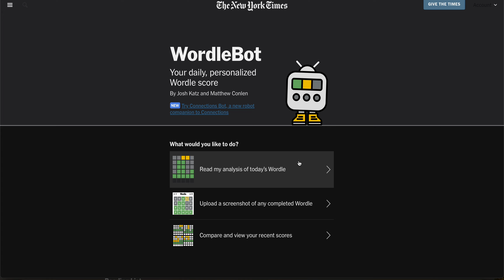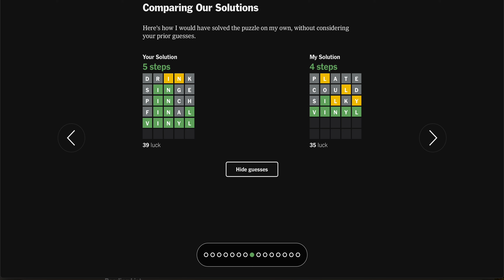Today's Daily Wordle Answer - 1234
Watch me solve today's Wordle. It was a fun challenge. I got it in 5.. which I feel was pretty solid even if it was a full guess worse than average. HBU? How did it go? G'nite!

Wordle 1,234 5/6*

WordleBot
Skill 95/99
Luck 39/99